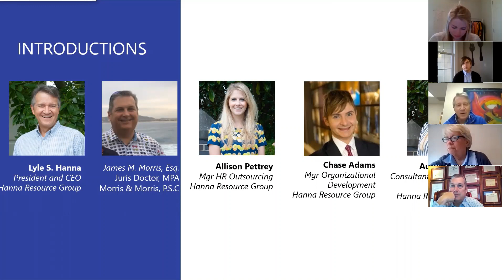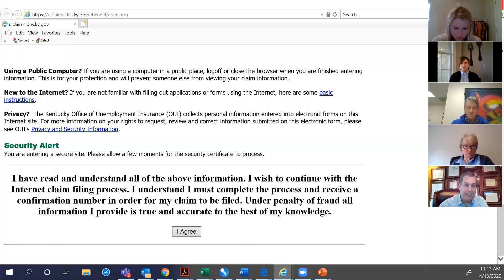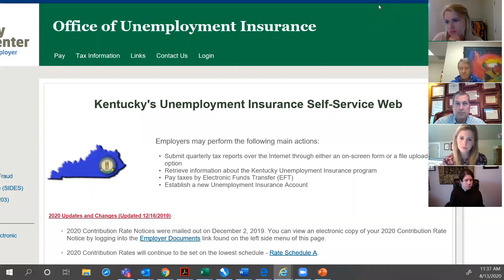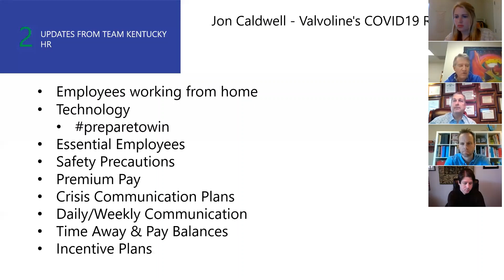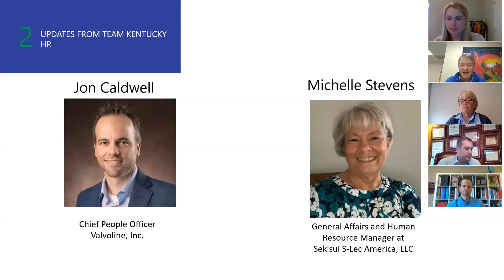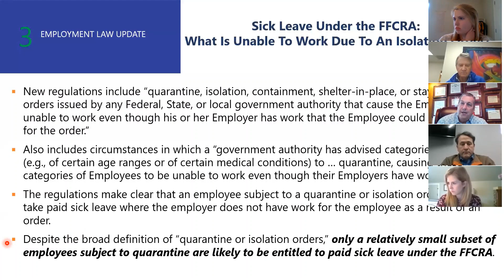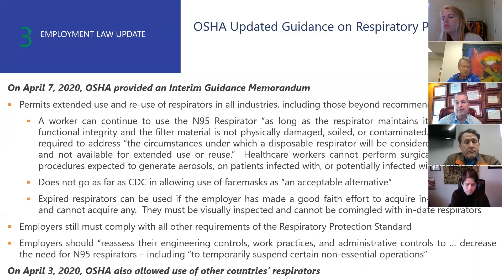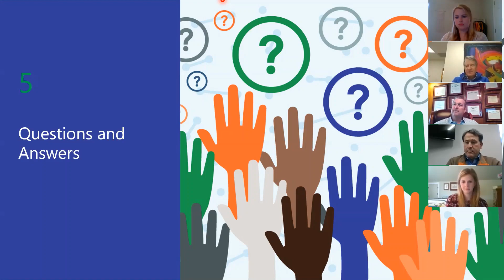CRISIS MANAGEMENT FOR COVID-19 Week 4: What Real Kentucky Companies are Facing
Join Lyle Hanna, President & CEO of Hanna Resource Group, and Jim Morris of Morris & Morris for Part 4 of our webinar series to address questions about your business and COVID-19.

A special thank you to Valvoline, Sekisui, Sazerac, CHI Saint Joseph  Health and all of our contributors!

Lyle Hanna, SHRM-SCP, SPHR,
President & CEO
Hanna Resource Group

James Morris, Esq, JD, MPA
Morris & Morris, P.S.C.